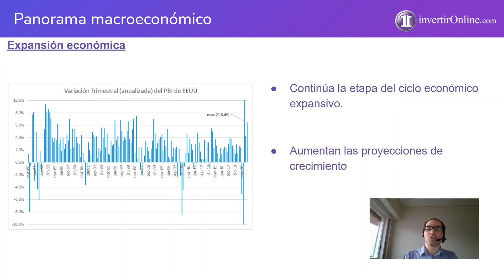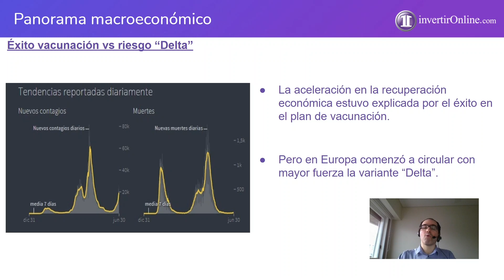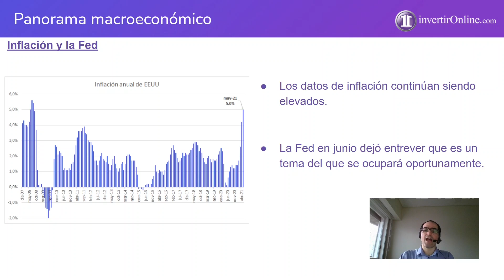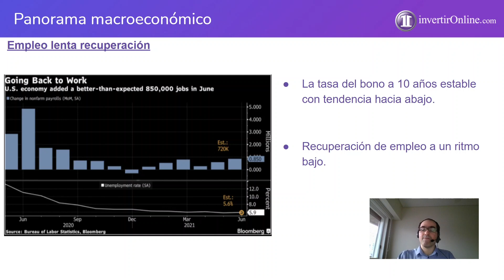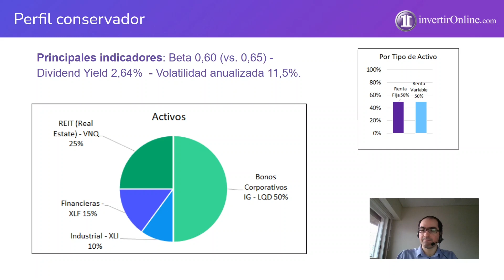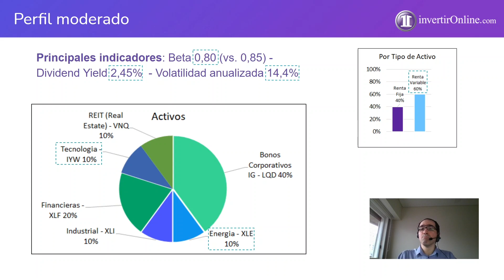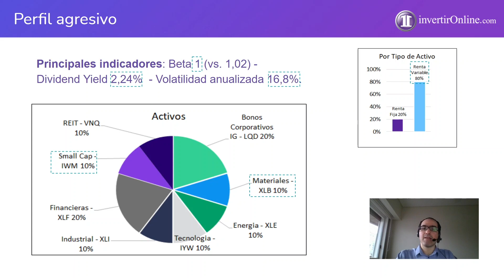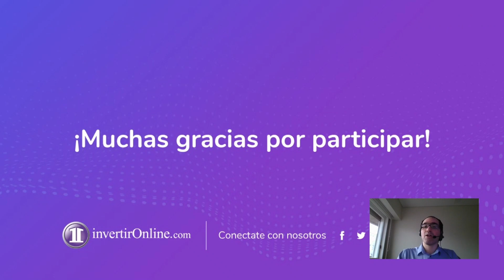Portafolio Sugerido Estados Unidos 🚀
¿No sabés en que invertir? Te dejamos el Portafolio Sugerido de Estados Unidos 😉⁣⁣⁣⁣⁣⁣
Nuestro equipo de research arma todos los meses diferentes carteras de inversión según el perfil⁣⁣⁣⁣⁣⁣

🔊Seguinos en nuestras redes para estar siempre al día

🔔 Por problemas o consultas podés comunicarte por nuestros canales oficiales de atención al cliente, Faceebok @InvertirOnline, instagram @invertironline, Twitter @InvertirOnline o nuestra página web